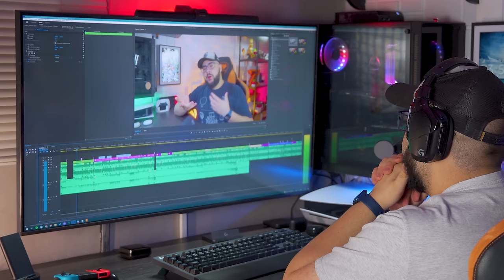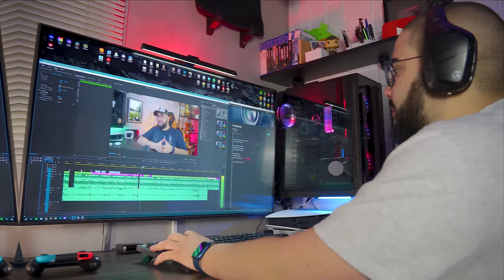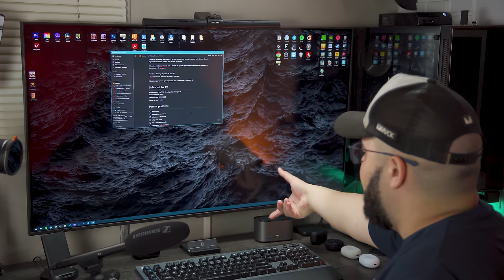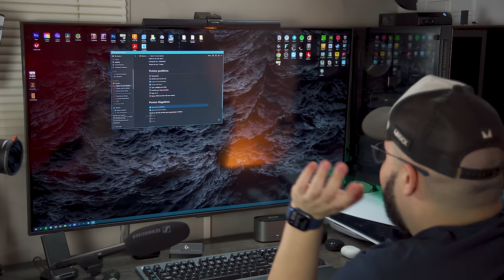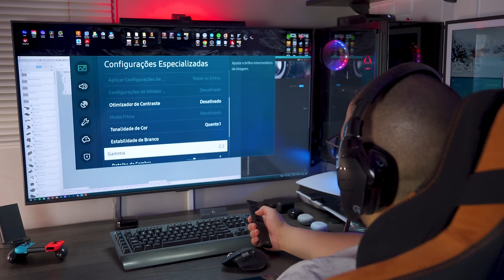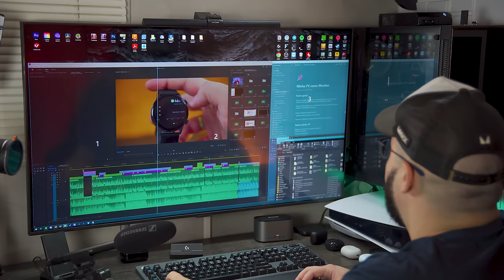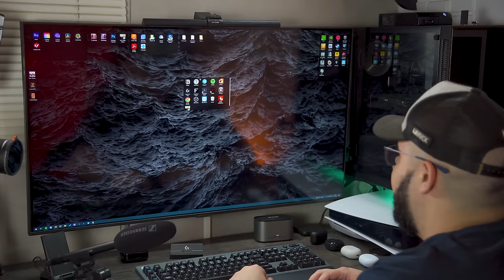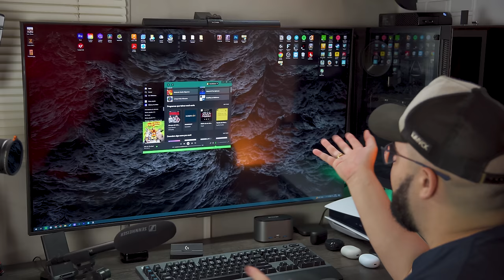TV 4k de Entrada Como Monitor! Vale a pena? Minha experiência de uso - Samsung AU7700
Acompanhe as Melhores Ofertas no Nosso Grupo do Telegram!

Semana Black Friday
Minhas Indicações Amazon

Nesse vídeo eu trago a vocês um pouco da minha experiência ao usar uma tv 4k de 43 polegadas como monitor do meu pc!

00:00 - Apresentação
01:05 - As telas que já tive
03:13 - Tv como monitor, vale a pena?
07:13 - Jogos
08:07 - Controle por Infravermelho
09:15 - Contras
13:26 - Dicas e Recomendações de uso
17:14 - Considerações Finais